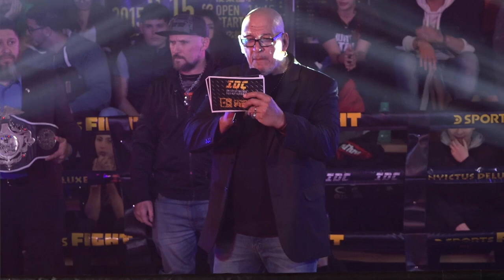Emmanuel Schaffino vs Tomás lagar - Muay Thai Títilo WKBA